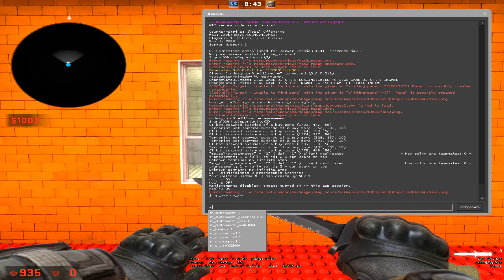Прятки с k1zeri на карте Lego Hotel!!!! CS:GO ПРЯТКИ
В нашей любимой игре-Counter Strike: Global Offensive, можно не только стрелять, но и играть в прятки. Длч этого нужно всего лишь скачать карту. И я это сделал! Карта называется Lego Hotel!!! Кстати, сегодня я буду играть с k1zeri!